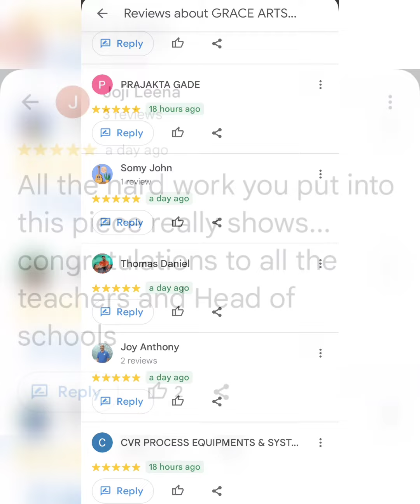Journey of ✨ GRACE ARTS ACADEMY✨ Be an Unstoppable Force💨💨